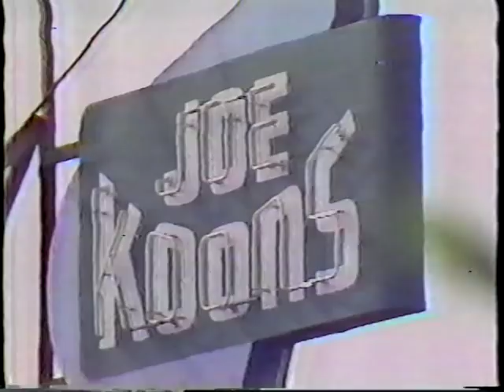Joe Koons Motorcycle Shop, Wurlitzer & Jack Moelmann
3/32 Wurlitzer/Welte Theatre Pipe Organ, Long Beach, Calif, Dec 22, 1980, Christmas Party, with Jack and others.